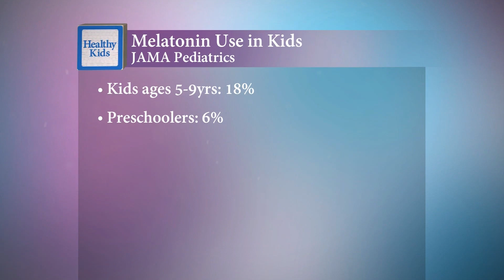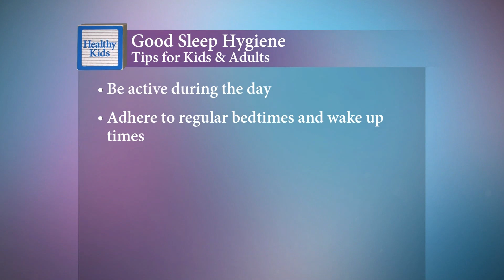Regular use of melatonin as a sleep aid for kids raises concerns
In its natural form, melatonin is a hormone produced in the brain that regulates the body’s sleep-wake cycles. It’s also an over-the-counter supplement that is being given to nearly 1 in 5 adolescents as a sleep aid. Pediatricians consider it a worrisome trend because of a lack of regulation and potential side effects.